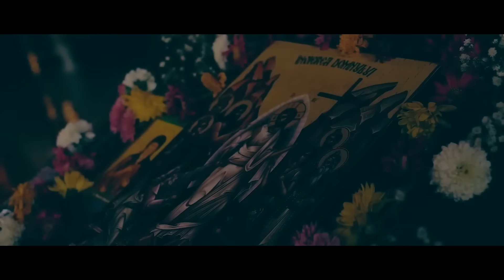CHEFDECHEF 1 ORA de Muzica de Petrecere 🎉 2024 🥂 Armin Nicoara ✗ Georgiana Lobont ✗ Stana ✗ Claudia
CHEFDECHEF 1 ORA de Muzica de Petrecere 🥂 Cele mai ascultate melodii cu @ArminNicoara din 2023

Dacă iti place acest colaj de muzica de petrecere, nu uita sa te abonezi la canal 🛎️ și sa îl distribui pe rețelele de socializare! ❤️

👉🏻 Urmărește-o pe Claudia Puican și pe rețelele de socializare:
🎤 Pentru evenimente & concerte:
☎️ Armando Nicoara: 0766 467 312

👉🏻 Urmărește-o pe Stana Stepanescu și pe rețelele de socializare:
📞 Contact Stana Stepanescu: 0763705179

👉🏻 Urmărește-o pe Georgiana Lobonț și pe rețelele de socializare:
📞 Contact Georgiana Lobont: 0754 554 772

👉🏻 Urmărește-o pe Mirela Vaida și pe rețelele de socializare:
📞 Contact Mirela Vaida: 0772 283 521

👉🏻 Urmărește-l pe Petrică Nicoara și pe rețelele de socializare:
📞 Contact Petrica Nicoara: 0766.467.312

Lista Melodiilor din Colajul de Petrecere:

00:00 Stana Stepanescu & Armin Nicoara - Viața mea
03:39 Claudia Puican & Armin Nicoara - Sistemul Yali Yali
07:44 Claudia Puican & Armin Nicoara - Beau Wiskey și Campari
11:17 Claudia Puican & Armin Nicoara - Dragu mi-i să merg la coasa
15:29 Armin Nicoara & Stana Stepanescu - Fata Mea
18:15 Fane Banateanu și Armin Nicoara - Finu’ și cu nașu’
21:53 Petrica Brundeanu & Armin Nicoara - Colaj de Nunta
25:33 Fane Banateanu & Armin Nicoara & Claudia Puican- Am nevasta cea mai tare
29:34 Armin Nicoara & Petrica Nicoara - Sistemul lui Nicoara
32:48 Georgiana Lobonț, Claudia Puican și Armin Nicoara - Ce petrecere, ce show
37:45 Claudia Puican & Armin Nicoara - Hai la joc
41:40 Fane Banateanu și Armin Nicoara - S-a născut al meu băiat
45:45 Petrica Brundeanu & Armin Nicoara - Nunta cu Nicoara
50:51 Georgiana Lobont & Armin Nicoara - Fata mea
54:14 Claudia Puican & Armin Nicoara - Toata Noaptea stau in bar
01:01:38 Claudia Puican & Armin Nicoara - Ce inimă de piatră (Colaj)
01:05:17 Claudia Puican & Armin Nicoara - Hai Armine cântă
01:12:07 Georgiana Lobonț, Claudia Puican și Armin Nicoara - Sistemul româncelor
01:16:30 Claudia Puican & Armin Nicoara - Fata mea
01:20:55 Mirela Vaida & Armin Nicoara- Bună dimineața viața
01:22:53 Claudia Puican & Armin Nicoara - Băiatul meu
01:26:57 Fane Banateanu si Armin Nicoara - Colaj de petrecere 2019
01:32:38 Mirela Vaida & Armin Nicoara - Clipa în care ai apărut